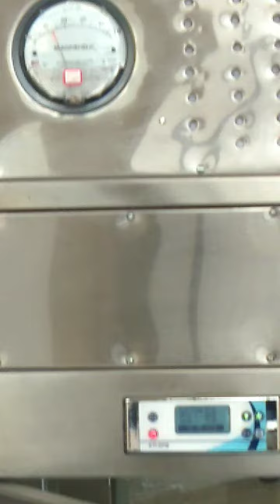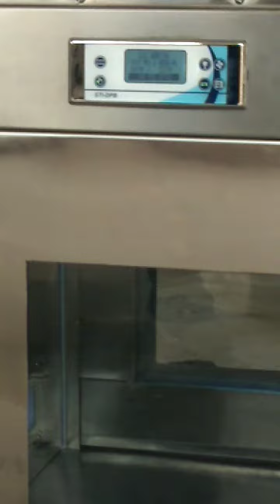Kay Pee Udyog (TEMPSTAR) Dynamic Pass Box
Dynamic pass box used in clean air/room